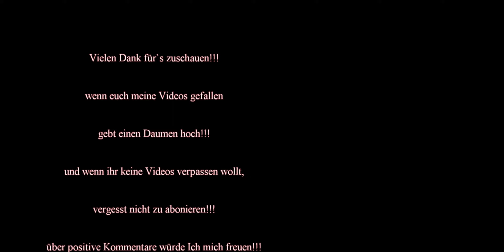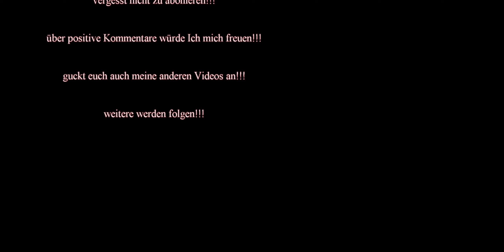Serpent SRX8 GTe WC am Lahntal Ring ´´2022´´